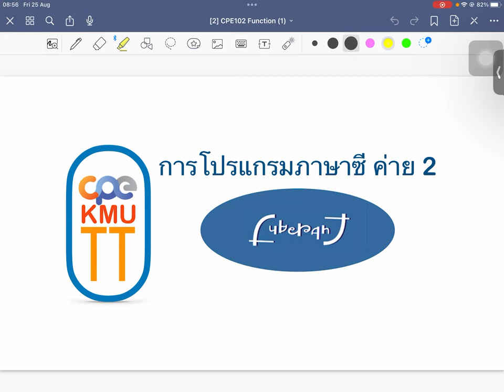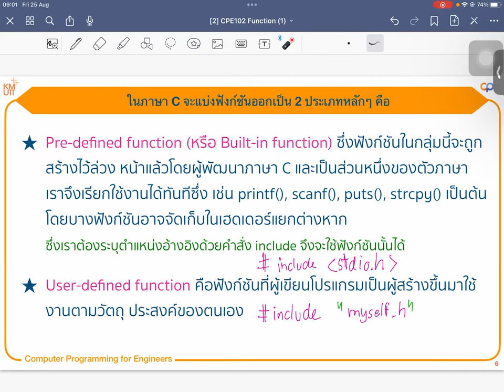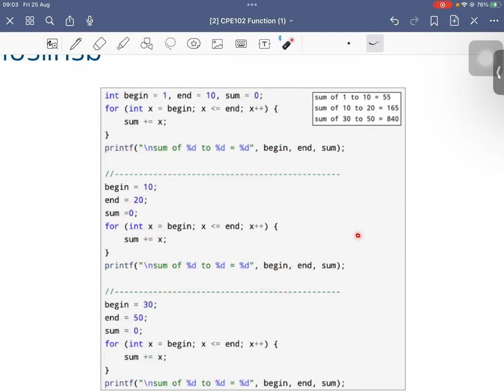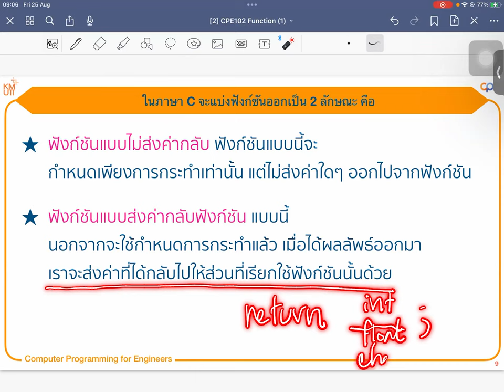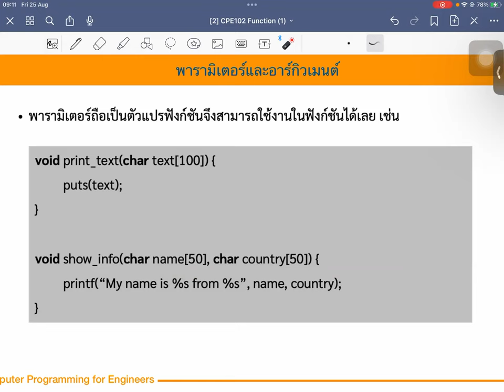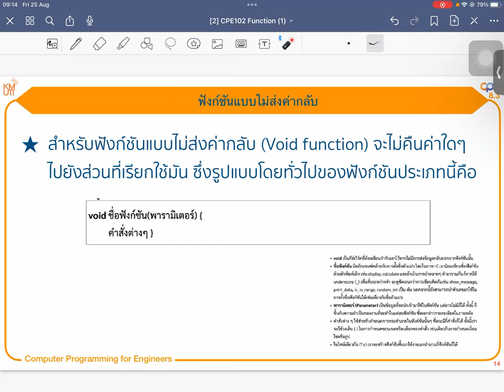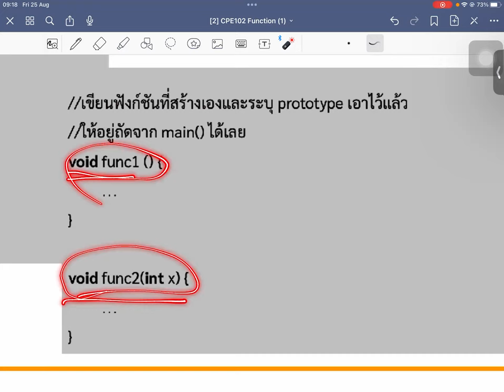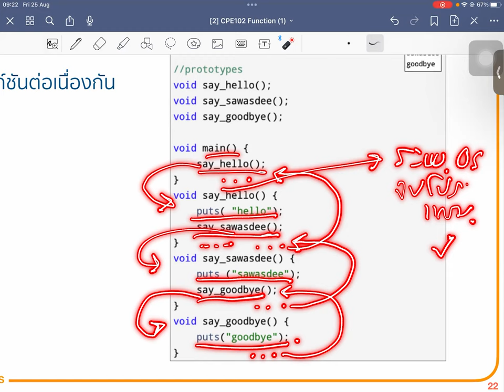C ฟังก์ชัน 1 [CyberAnt Camp 2] ภาษา C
ฟังก์ชัน
ฟังก์ชันแบบไม่ส่งค่ากลับ /
SUN 20/08/2023